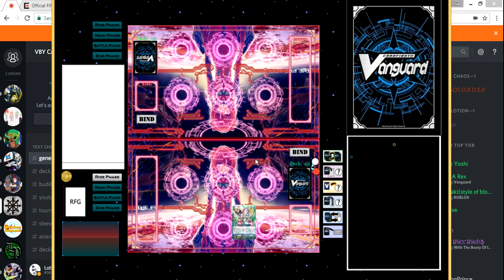CARDFIGHT: NEO NECTAR (ASHA) VS ANGEL FEATHER (NOCIEL)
Gotta love that Katrina comment if you want a deck profile!